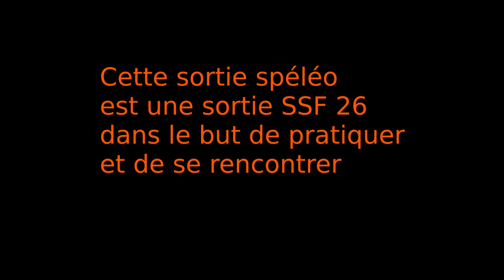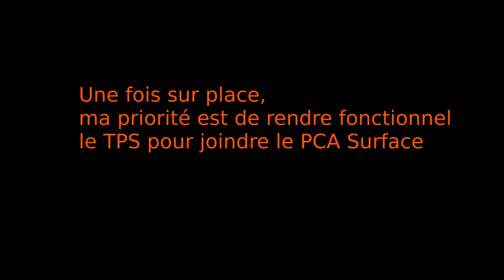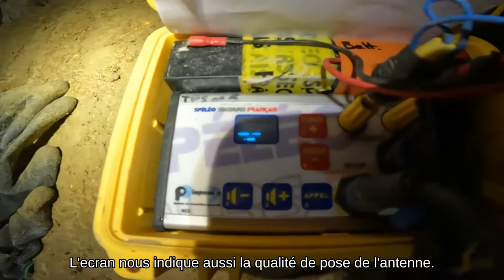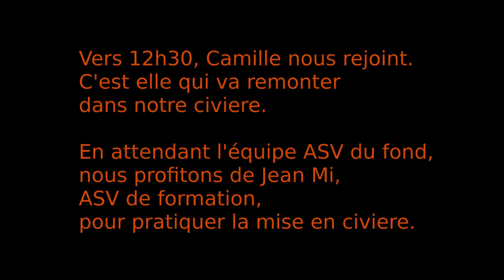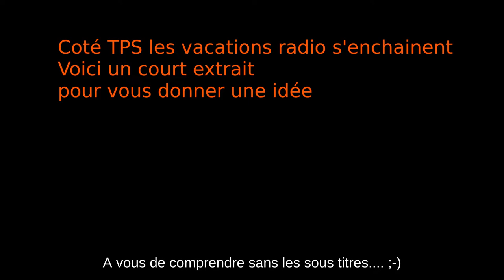Le scialet de l"aspirateur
Un exercice avec le SSF 26 qui va nous faire passer une très belle journée dans le scialet de l'aspirateur, plus précisément dans le réseau des gobelets